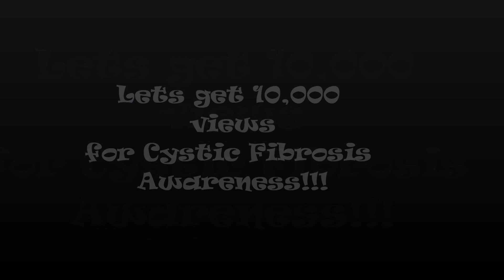The Logan Shake (Harlem Shake Video)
Check out the Logan Shake, a Harlem Shake video we made with my bro Logan Hooper. This kid can shake it, and ladies, he's single! Repost this video, and spread the word about Cystic Fibrosis, and my man Logan shakin' it!!!